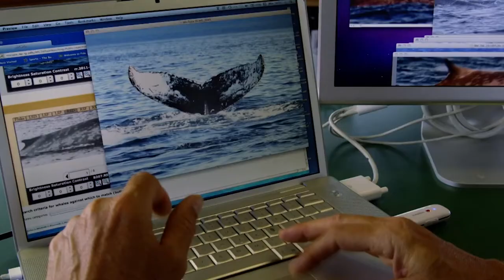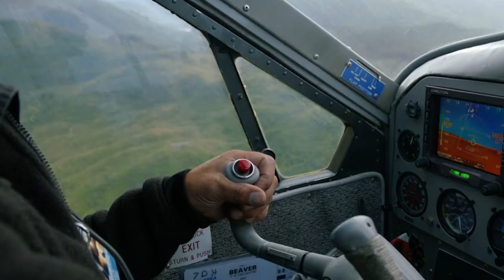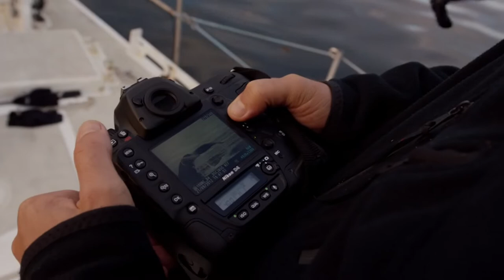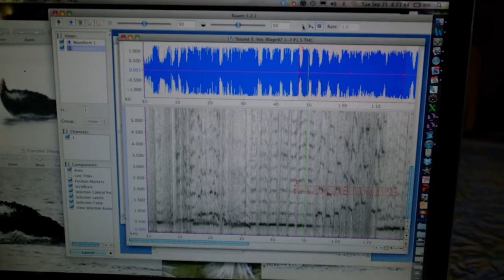Why Makes Male Humpback Whales Sing VIGOROUSLY? 🤣 | 1000 Days For The Planet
1000 Days For The Planet | Scientists do not know yet why but male humpback whales sing vigorously during the breeding season on Silver Bank, in the Dominican Republic.

Do you know why humpback whales sing?

1000 Days For The Planet - From Season 1 Episode 5 "The Song Of The Humpback": Scientists from the oceanographic schooner Sedna IV slip into the crystal clear water with them to try and unravel the mystery of one of the most spectacular sonic phenomena in the animal kingdom.

During these dives, calves play with the divers, a touching demonstration of mutual curiosity. Some Alaskan humpbacks also use songs to synchronize hunting among schools of herring. Practised by a small number of humpbacks who prefer to hunt in groups, this technique combines a strident call with the formation of a bubble net, which traps the fish. Simply spectacular.

1000 Days For The Planet - The Human Adventure - The Sedna IV's crew travels the globe to unveil the beauty and fragility of a threatening nature. From the Caribbean Sea to the lush forests of Costa Rica or Panama, our adventures join the scientists in their efforts for conservation.

Behind the quest, the scientists' passion unfolds in the television series with breathtaking images. Sedna's IV's adventures take us in the heart of the ocean with sloths, frogs, iguanas and jaguars, or even on islands and beaches with turtles threatened by poachers.